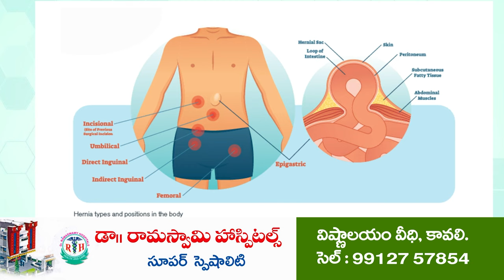పొత్తును స్వాగతిస్తున్నారు...! Kavali leaders responds | TDP - Janasena Alliance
అధినేత పవన్ కళ్యాణ్ ఏంచెప్పినా రెడీ అంటున్న జనసేన నాయకులు
జనసేన పొత్తు రాష్ట్రానికి మంచి రోజులు అంటున్న టిడిపి నేతలు
టిడిపి, జనసేన పొత్తుపై N3 న్యూస్ తో కావలి నాయకుల స్పందన